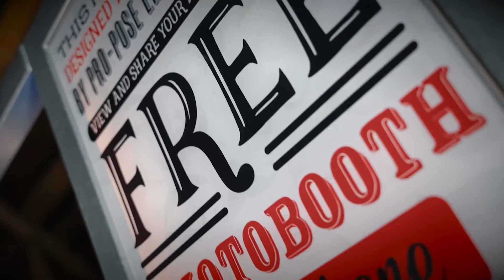Disco-Nyts. Hertfordshire Premier Wedding and Event Entertainment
A passion for music with a passion to entertain
Disco Nyts has over 15 years experience of in providing event and wedding entertainment and we appreciate how important it is for your event or wedding to be a day not to be forgotten.

That’s why we are quickly becoming one of Hertfordshire’s wedding entertainment specialists.

When you book with us, it's simple we take the time to plan and tailor your entertainment package just the way you want it.